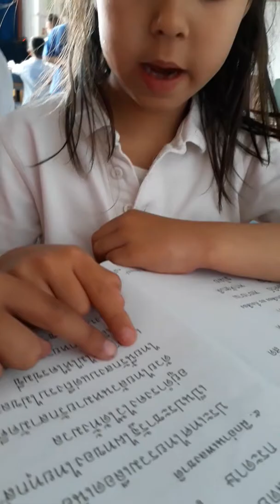อ่านมานะ มานี ป.1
อ่านโดย น้องเด็บบี้ และ น้องดอริส เด็กลูกครึ่งไทย-อังกฤษ รร.รักษ์ไทย ในอังกฤษ